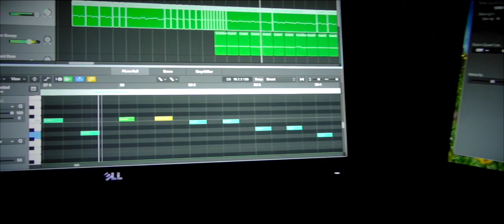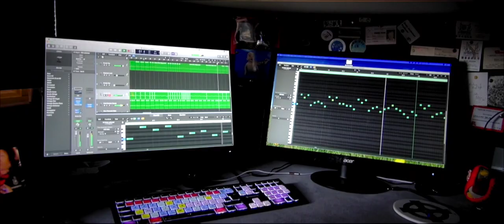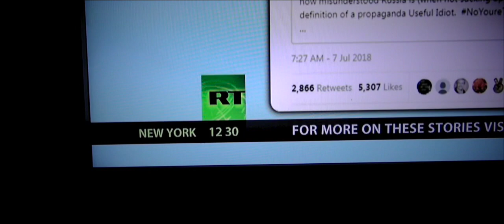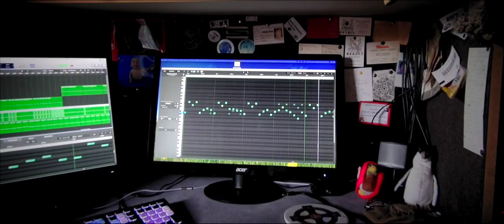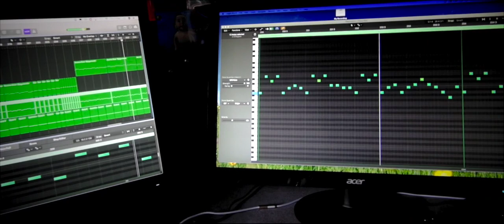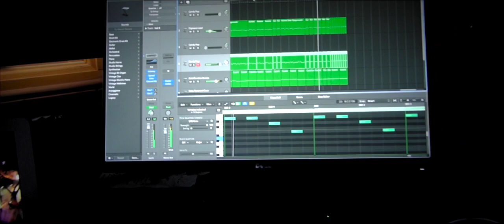Shed Boogie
Just playing around yet again with Logic X. Bit of fun and trying to make something a bit lighter and more cheerful than most things I write:-) Video is thrown together in one take unstabilised and filmed it because its the only way to upload music - Soundcloud looks awful (in my opinion)